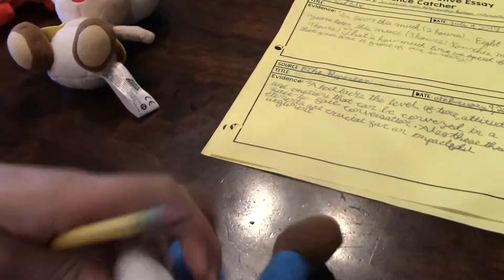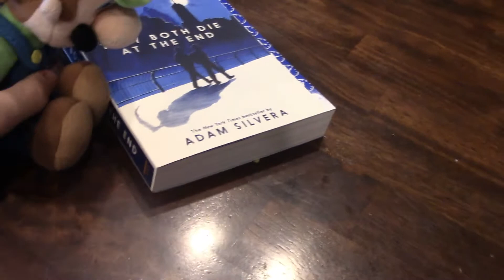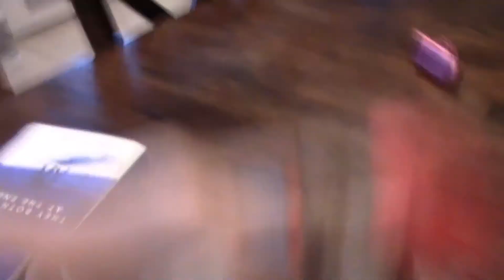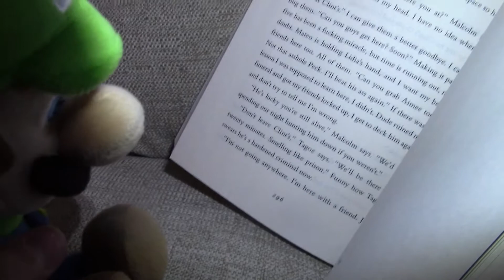Plush Toy Movie: Mario’s Birthday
Celebrate National Super Mario Day with Mario’s 35th birthday celebration!